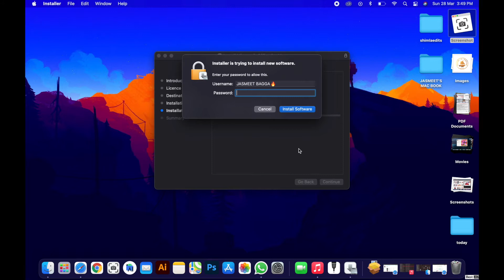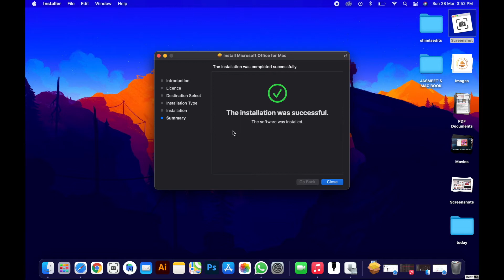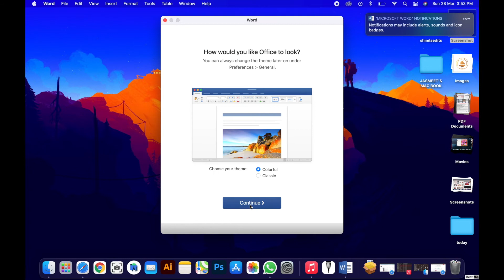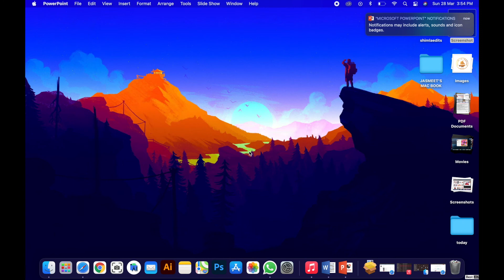How To Get Microsoft Office Free For Mac OS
NOW GET THE WHOLE SUITE OF MICROSOFT OFFICE FREE FOR Mac OS
(CATALINA AND BIGSUR TOO)